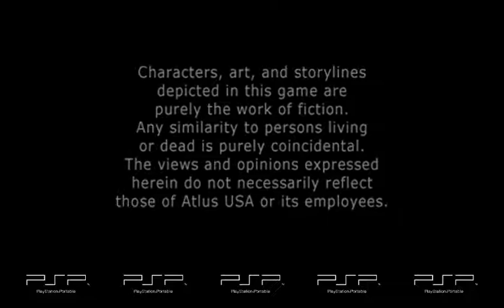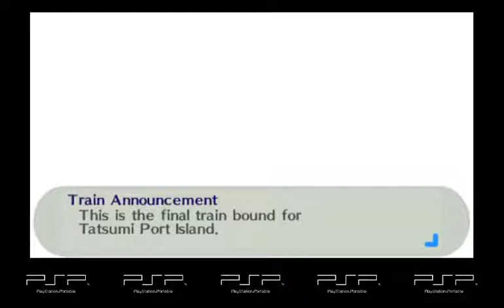Shin Megami Tensei Persona 3 (PlayStation Portable) P.S.P.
Shin Megami Tensei - Persona 3.
RétroGaming 2.0 ;0) Vous présente "Shin Megami Tensei - Persona 3"

Shin Megami Tensei: Persona 3 Portable est la deuxième révision de Persona 3. Sorti sur PSP, le jeu raconte l'histoire de la Specialized Extracurricular Execution Squad, ou SEES, le groupe d'élèves du secondaire utilisant Persona enquêtant sur le mystère derrière l'obscurité Heure et Tartare. Le jeu est sorti à l'origine au Japon le 1er novembre 2009, puis en Amérique du Nord le 6 juillet 2010. Les deux versions ont été publiées en UMD et en téléchargement sur le PlayStation Network.

Ajouts et modifications
Le mouvement et l'exploration en dehors de Tartarus ont été rationalisés pour utiliser une interface pointer-cliquer.
Persona 3 Portable présente un certain nombre de changements importants qui le distinguent de ses incarnations précédentes, les Persona 3 et Persona 3 FES d'origine. Certaines de ces modifications ont été apportées en partie en raison des limitations de la PSP et du format UMD. La différence la plus perceptible et la plus importante est que toutes les zones à l'exception du donjon Tartarus sont désormais dessinées en 2D. Un curseur permet de faire défiler les zones, de cliquer sur les personnages pour leur parler et de naviguer vers d'autres zones.

De plus, la présentation de cinématiques animées à l'aide du moteur de jeu et des modèles de personnages dans les versions précédentes a été remplacée par des portraits de personnages sur un arrière-plan statique pré-rendu. Les scènes animées FMV des versions précédentes ont également été remplacées. Le jeu présente plutôt ces cinématiques en utilisant les modèles de personnages et les ressources du jeu; Cependant, contrairement aux scènes qui utilisaient les graphismes du jeu dans les versions précédentes, ces cinématiques sont représentées en utilisant des angles de caméra plus dynamiques et il n'y a pas de boîte de dialogue.

The Answer, l'épilogue de l'histoire principale créée pour FES, n'est pas inclus dans P3P. Cependant, d'autres ajouts de FES restent, tels que des quêtes supplémentaires, des costumes et le système de synthèse d'armes.

Combat
De nombreuses améliorations ont été apportées au système de combat de Persona 3.
Le système de combat de Persona 3 Portable est très similaire à la façon dont il est apparu dans les incarnations précédentes du jeu. Cependant, le joueur est désormais autorisé à avoir un contrôle total sur les actions de combat du groupe, comme c'était le cas dans Persona 4. De plus, comme dans Persona 4, les personnages peuvent se prémunir contre les attaques, remplaçant la commande plus basique "Stand By", et les membres du groupe peuvent intervenir et subir les dégâts d'une attaque visant le protagoniste qui aurait autrement été fatale. Les attaques de suivi sont également reportées de Persona 4, permettant à un personnage de lancer un coup critique gratuit après qu'une ombre ennemie a été renversée.

Le personnage principal ne peut plus équiper aucun type d'arme. Le type d'arme équipée dépend du sexe du protagoniste. Le protagoniste masculin est limité à l'utilisation d'épées à une main, tandis que le protagoniste féminin est capable d'utiliser des Naginatas et des bâtons de hockey.

De plus, l'arme principale de Mitsuru a reçu sa propre catégorie. Elle utilise des rapières pour s'adapter au passage du protagoniste masculin à son type d'arme précédent, rationalisant le choix des armes de la même manière que Persona 4.

Exploration du Tartare
Plusieurs modifications ont également été apportées à l'exploration des donjons dans le Tartare. Des pièges et des dangers supplémentaires ont été placés sur les planchers pour offrir plus de défis. Les PV et SP ne sont plus récupérés lors du retour dans le lobby - à la place, ils peuvent être restaurés au point de sauvegarde du hall pour un prix. Le système de fatigue de Persona 3 a également été refait. Plutôt que de se fatiguer dans le donjon, les membres du groupe seront désormais épuisés en quittant le Tartare ou en retournant dans le hall sans être ressuscités. Enfin, les joueurs peuvent désormais retourner au début du dernier étage qu'ils ont exploré, comme dans Persona 4, plutôt que de se limiter aux téléporteurs bidirectionnels.

Détails du jeu:
Nom: Shin Megami Tensei - Persona 3
Première sortie: 1 novembre 2009
Plateforme (s): PlayStation Network (PSP) / (Vita)
Développeur (s): Atlus Co., Ltd.
Éditeur (s): Atlus Co., Ltd./Ghostlight Ltd./Atlus U.S.A., Inc
Genre (s): Jeu de rôle
Thème (s): Horreur / Rencontres / Anime
Franchise (s): Megami Tensei Persona / Shin Megami Tensei / Persona 3
Aliase (s): Persona 3 Portable / P3P